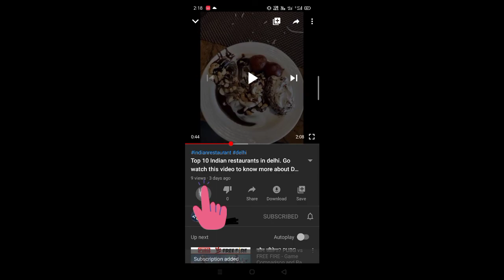TOP 10 SCHOOLS OF ALABAMA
1. LOVELESS ACADEMIC MAGNET PROGRAM HIGH SCHOOL

2. NEW CENTURY TECH DEMO HIGH SCHOOL

3. MOUNTAIN BROOK HIGH SCHOOL

4. HOMEWOOD HIGH SCHOOL

5. BOOKER T. WASHINGTON

6. VESTAVIA HILLS HIGH SCHOOL

7. JAMES CLEMENS HIGH SCHOOL

8. BOB JONES HIGH SCHOOL

9. OAK MOUNTAIN HIGH SCHOOL

10. BREWBAKER TECHNOLOGY MANAGEMENT HIGH SCHOOL.

DURING THIS COVID 19 SAFETY IS OUR DUTY SO WHY NOT BUY MASK AND SANITIZER FOR OUR SAFETY

ALSO YOU CAN BUY ANYTHING YOU WANT SUCH AS CLOTHES, MOBILES, LAPTOP, SHOES AND ETC YOU ONLY HAVE TO CLICK ABOVE LINK.